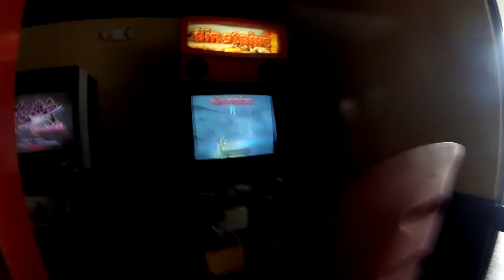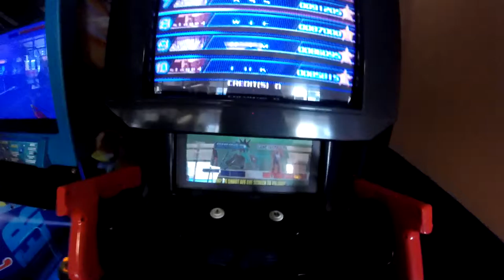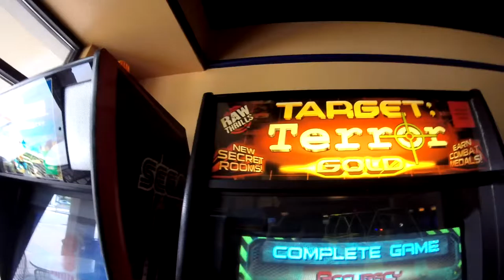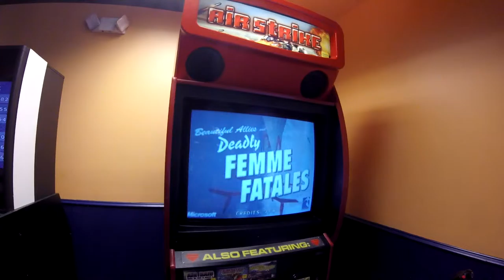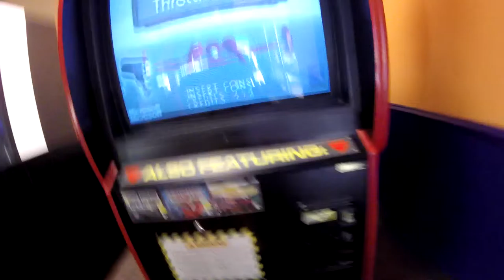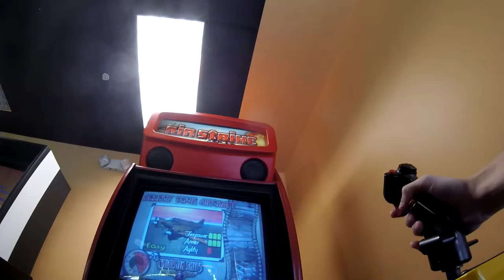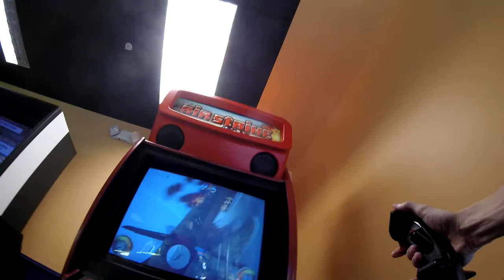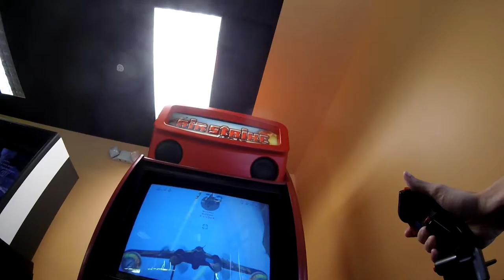disney vacation new resort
our new resort is the marriot inn and suits and to be far it sucked.